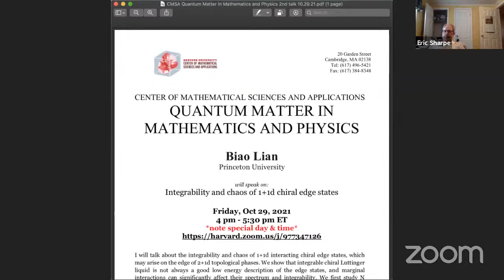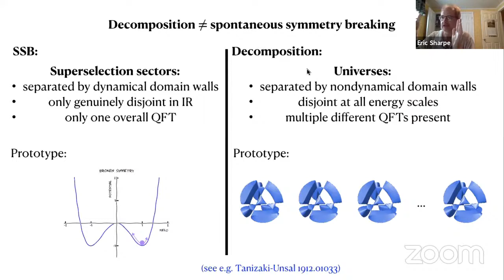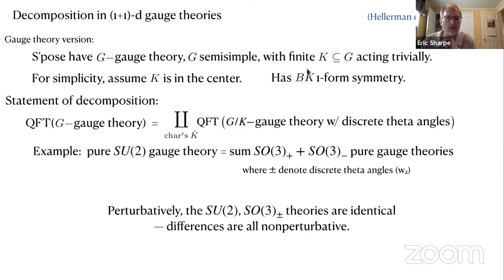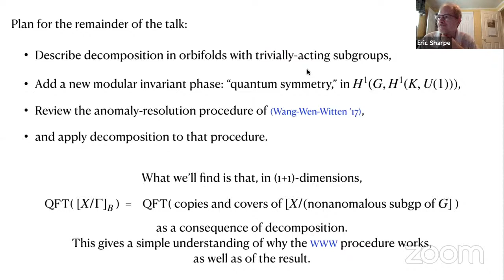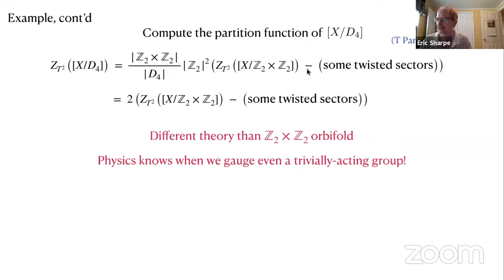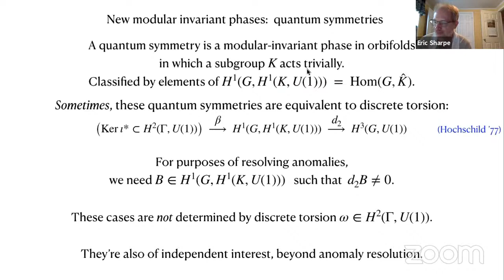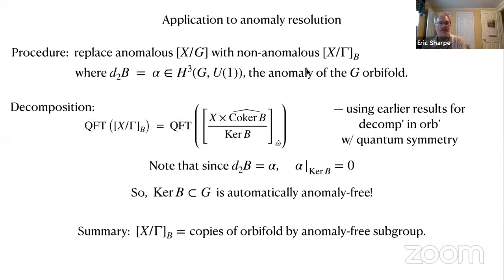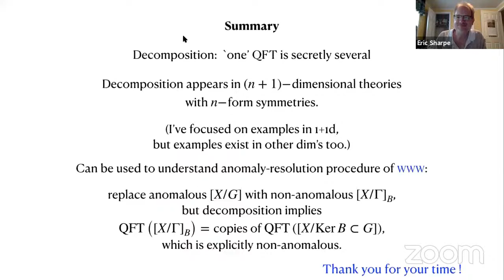Eric Sharpe (Virginia Tech) Anomaly resolution via decomposition @Harvard CMSA 10/29/2021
Eric Sharpe (Virginia Tech)

Title:
Anomaly resolution via decomposition

Abstract:
In this talk we will discuss a method of anomaly resolution due to
Wang-Wen-Witten in the special case of (1+1) dimensional theories.
Briefly, for our purposes, Wang-Wen-Witten argued that an ill-defined anomalous
orbifold [X/G] could be resolved by extending G to a larger group
and adding suitable phases.  We analyze this process from the perspective
of decomposition, a property of (1+1)-dimensional theories with
``one-form symmetries'' first described in 2006.  Examples of such
theories include orbifolds with trivially-acting subgroups, of which
the extensions of [X/G] are examples.  After a review of decomposition,
we will see that decomposition implies that in (1+1) dimensions,
the Wang-Wen-Witten procedure results in orbifolds that are
equivalent to disjoint unions of orbifolds of X by explicitly
nonanomalous subgroups of G.